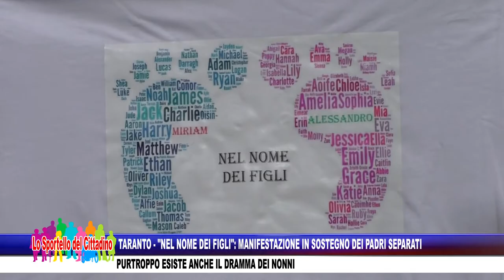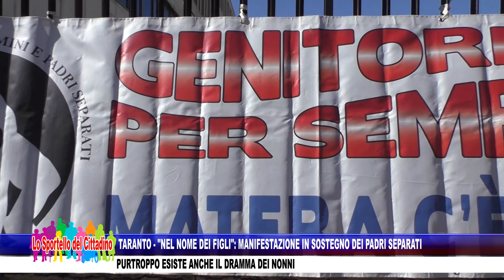TARANTO-"NEL NOME DEI FIGLI":MANIFESTAZIONE IN SOSTEGNO DEI PADRI SEPARATI-IL DRAMMA DEI NONNI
TARANTO - "NEL NOME DEI FIGLI": MANIFESTAZIONE IN SOSTEGNO DEI PADRI SEPARATI - PURTROPPO ESISTE ANCHE IL DRAMMA DEI NONNI